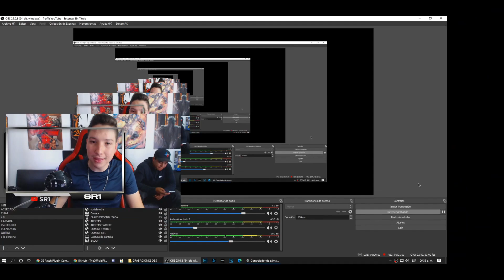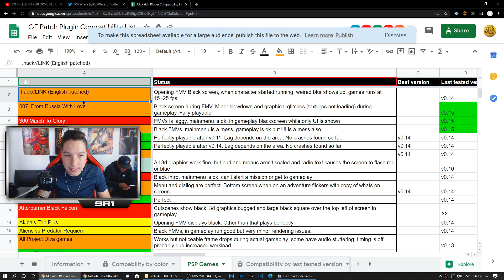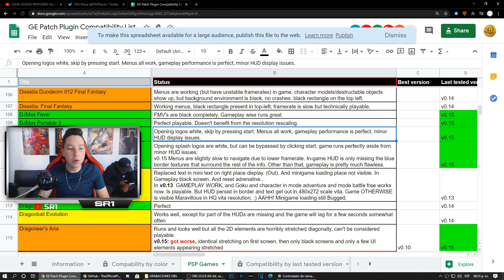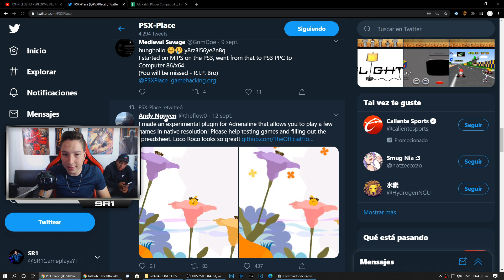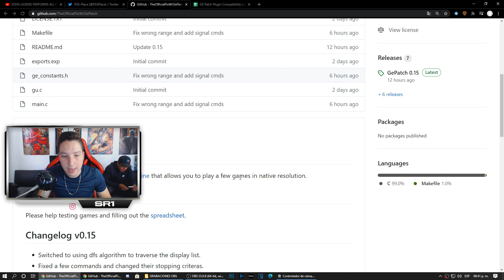Aumenta la resolución de tus juegos de PSP en tu PS VITA!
*Tarjeta de Video GEFORCE GTX 1070 TI (8gb) Founders Edition.(Zotac)
*Ventiladores: kit RGB GameFactor
*Audifonos: Astro A50 (2 gen) Negros/Azul
*Teclado: Razer Cynosa Chroma
*Mouse Game Factor Óptico USB MOG500 Optical RGB
*Camaras: Canon T5i, Logitech c920